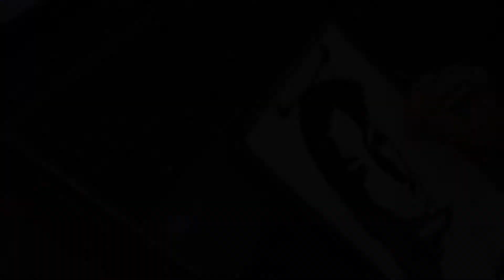Angelica Anderson speed drawing portrait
Art supplies used:
Faber-Castell: Charcoal pencil PITT MONOCHROME waxfree soft,
                          Charcoal natural PITT,
                          Charcoal stick compressed PITT soft,
Derwent: Paper Stump
Pleasant to you of viewing